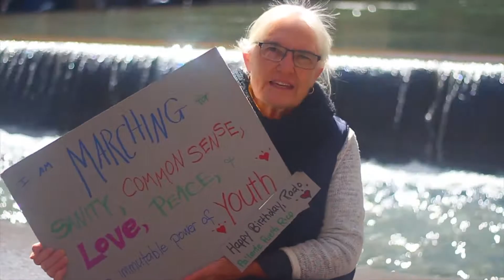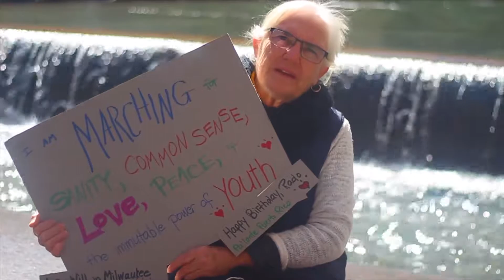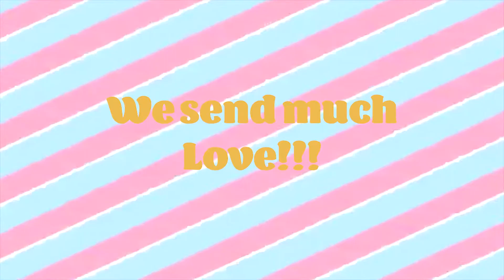New York Edition: KItty Bohannon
No hate or disrespect was serious or meant to hurt anyone